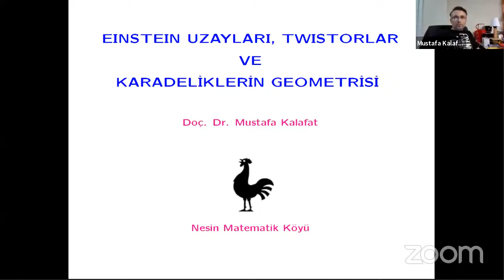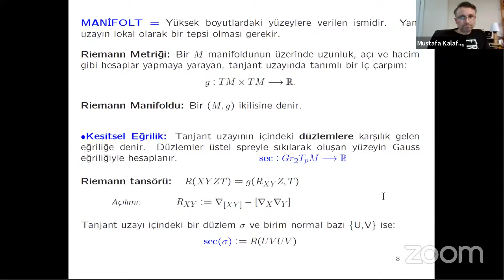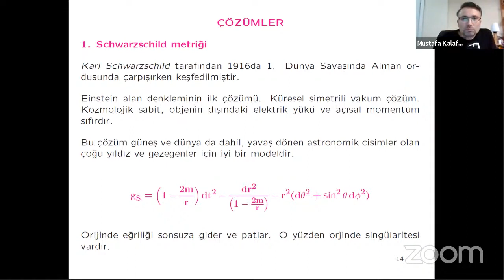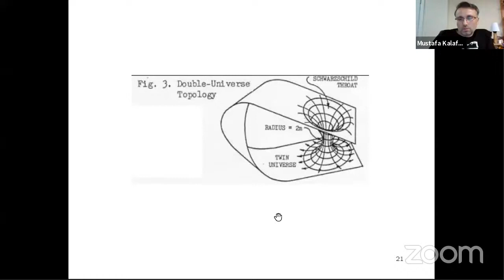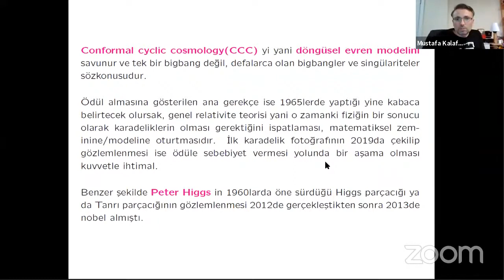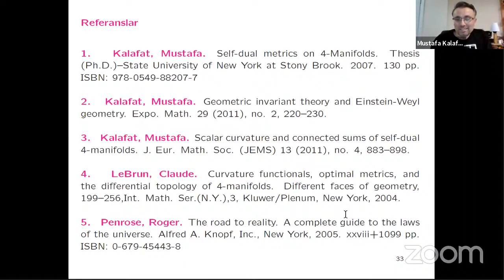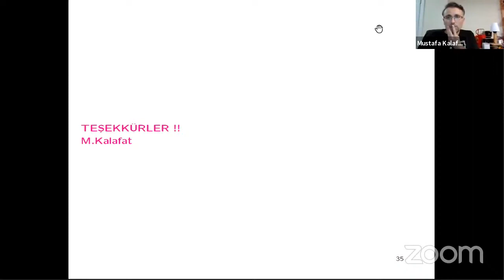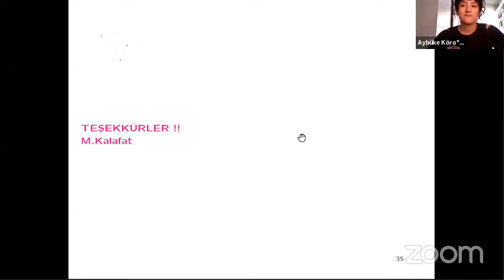Mustafa Kalafat - Einstein uzayları, Twistorlar ve Karadeliklerin Geometrisi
İstanbul Üniversitesi Fen Fakültesi Matematik Kulübü
Öğrenci Matematik Çalıştayı VII

Einstein uzayları, Twistorlar ve Karadeliklerin Geometrisi

İçerik:

Günümüz Diferansiyel Geometrisinde güncel araştırma konularından bir
demet takdim edilecektir.
Einstein Uzaylarının eğriliği, Karadeliklerin modellenmesi, formülü ve eğriliği.
Ricci ve Skaler eğrilik, Spinorlar, Solucan deliği uzayı, Paralel
evrenler ve Twistorlar gibi uzaylardan bahsedeceğiz.
Konuşmanın sonunda ise vakit elverdiği ölçüde yakın zamanda Nobel ödülü de alan,
matematiksel dedem olan Sir Roger Penrose ve çalışma arkadaşı Stephen
Hawking'in matematiksel katkılarından bahsedeceğim.
Konuşmacının daha önce yaptığı ve internet ortamında da bir sürümü
mevcut bulunan:

adlı konuşmaya tamamlayıcı nitelikte olacağı için, tercihen
öncesinde veya sonrasında bu konuşmanın da izlenmesi önerilir.
Konuşma Türkçe olup, lisans ve üstü öğrencilerine yöneliktir.
Konuya uzak olan, ilgilenen öğretim üyeleri de davetlidir.